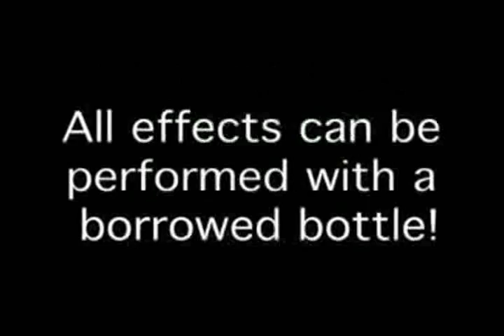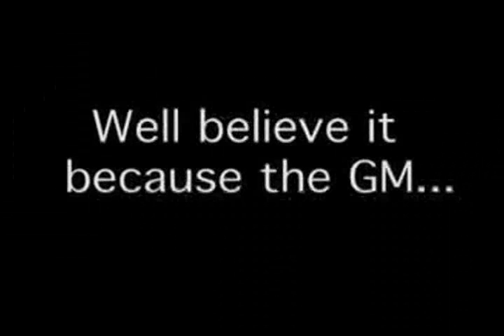Glass Mirage by Alex Lourido